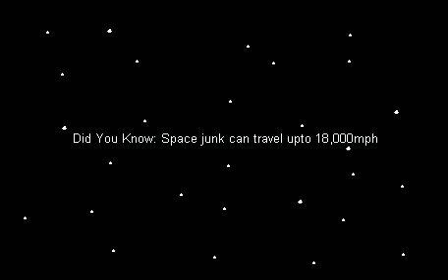Space Junk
It's true!